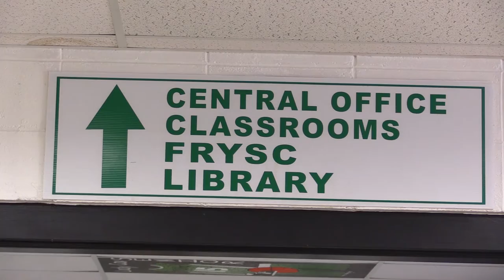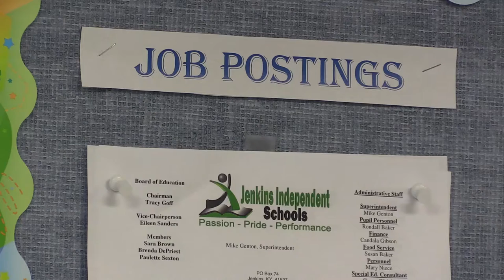Jenkins School Board race has no candidates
In Letcher County, one local school board has two vacancies up for grabs in next week's vote. But that race has an interesting wrinkle, in that there is actually no race at all. EKB News Reporter Chris Anderson explains.